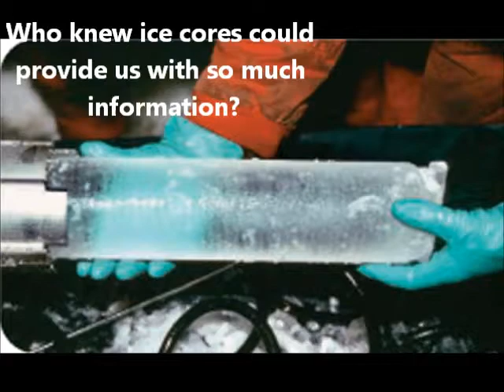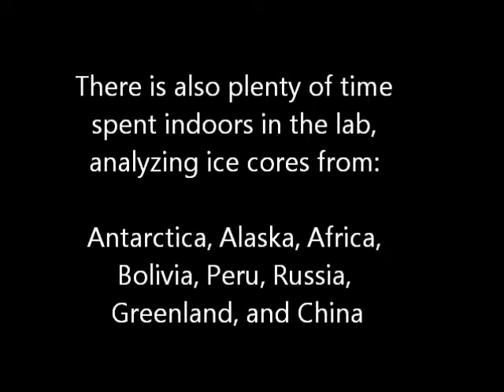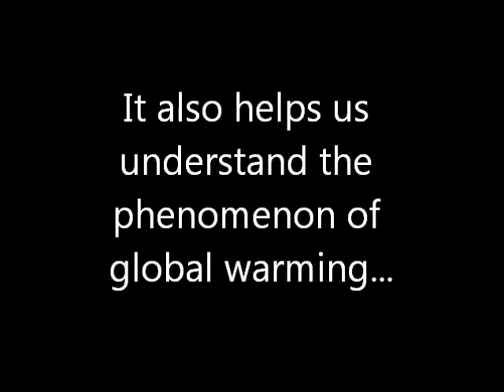Lonnie Thompson Geologist movie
Made for Educational Technology class